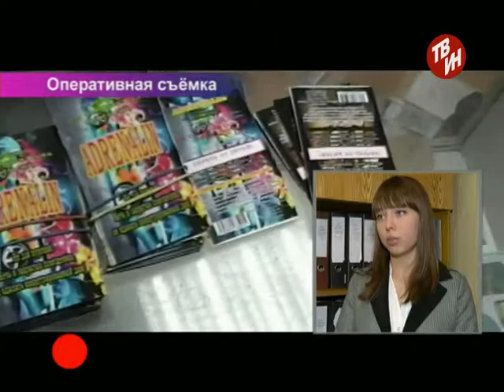ВРЕМЕЧКО - Работа наркополицейских